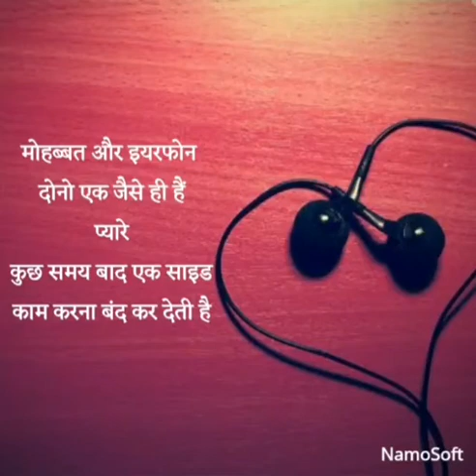June 3, 2021